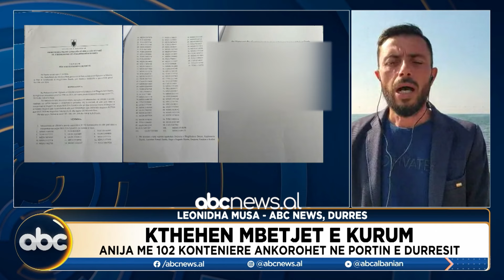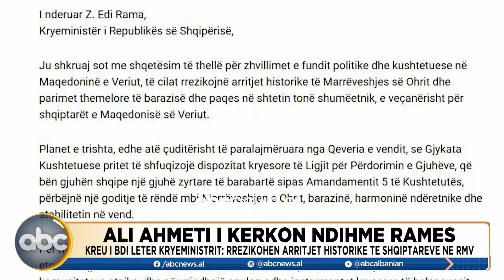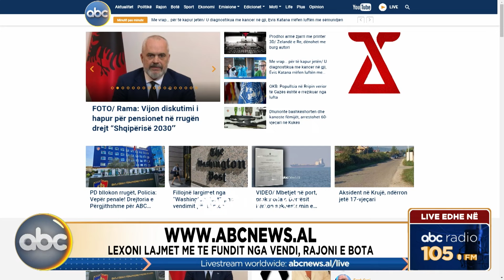Edicioni i Mesditës, ora 12:00 - 28 tetor 2024 | ABC News Albania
Zhvillimet me te fundit, nga vendi, rajoni e bota në ABC News. Ngjarja e ditës, lidhje direkte dhe analiza në studio ne edicionet informative në ABC News.